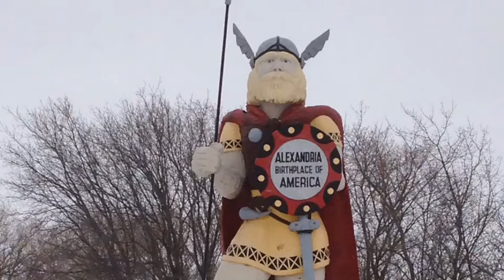My Movie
For VRBO